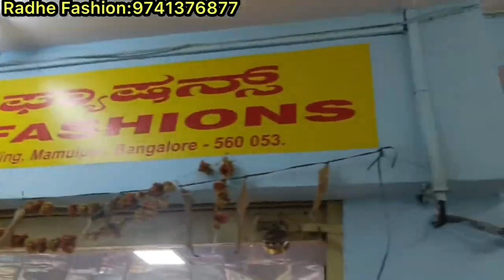chickpet Bangalore wholesale designer Kurtis & kurti sets||Single piece courier available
chickpet Bangalore wholesale designer Kurtis||Single piece courier available

Shop Address 👇👇👇
Radhe Fashions
2nd floor,Nilkanth house
Near Lal building
Mamulpet
Bangalore 560053

Shop contact 👇👇👇
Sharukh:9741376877